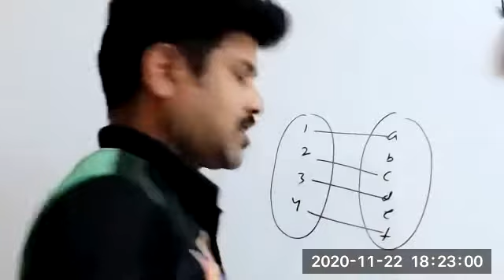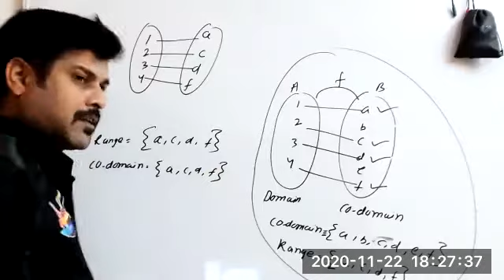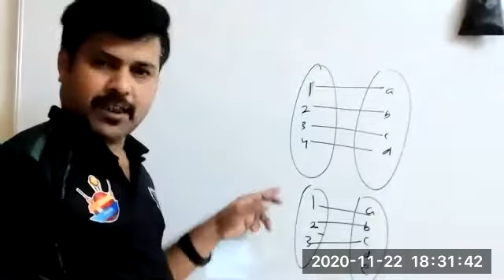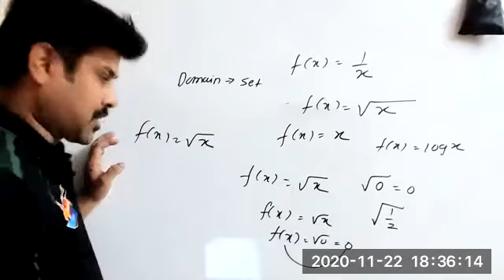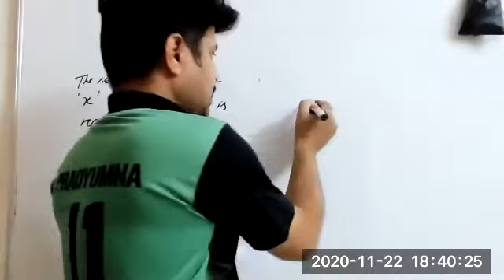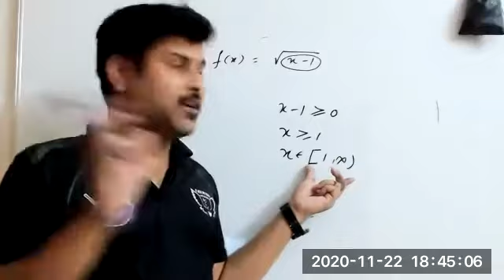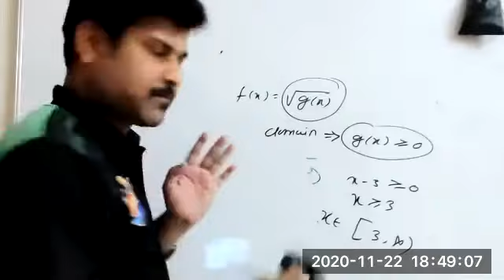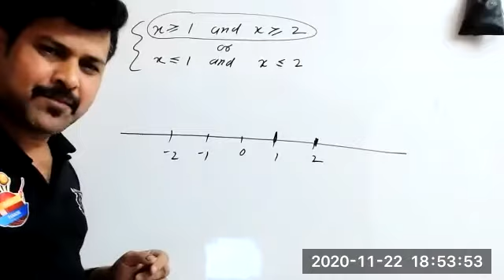Pre requisite for application of derivative